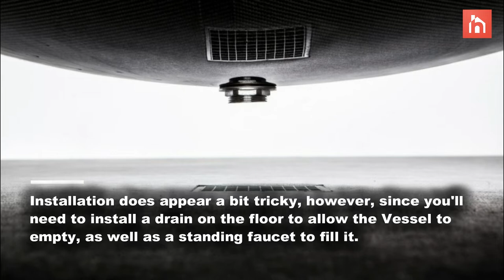Insane Carbon Fiber Hammock-Bathtub - Ultimate Bathing Experience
Nothing really compares to the wonderful sensation of relaxing in a hammock just like nothing compares to the experience of taking a relaxing bath. These two elements have been wonderfully combined and the result is the Hammock Bath, the ultimate carbon fiber tub by Splinter Works. It has a continuous curved form and it’s incredibly strong and able to remain completely rigid at all times while also being lightweight.